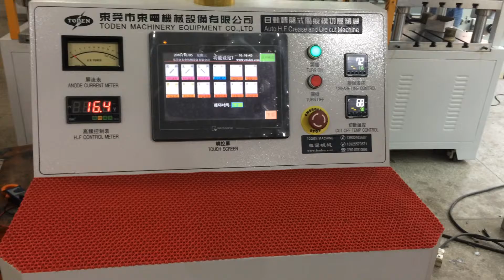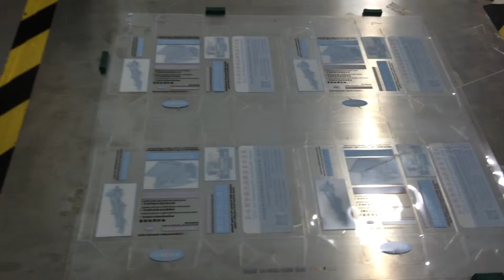Newly Made October 2016 Plastic boxes crease and die cut machine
skype: etoden88
Automatic machine for plastic boxes producing , boxes feeding ,boxes creasing ,boxes die cutting , and automatic taking out.one worker is ok .